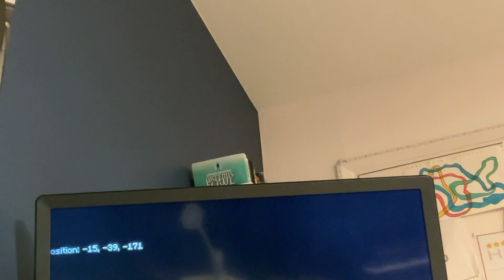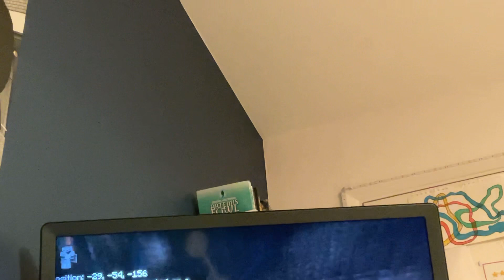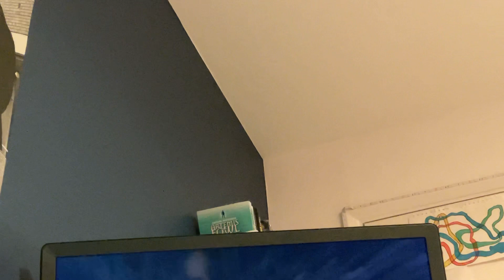17 July 2022